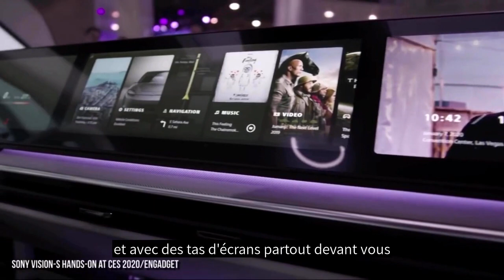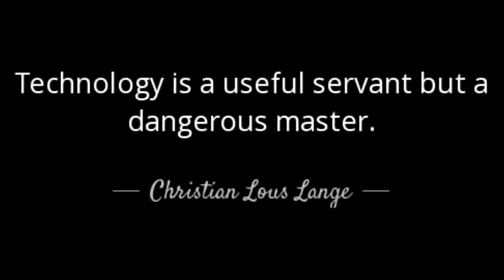La CONNAISSANCE et la Blockchain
La technologie fait peur car personne ne se lève le matin en espérant une nouvelle invention pour améliorer son quotidien. Les humains détestent le changement !

Ça fait 20 ans que les nouvelles technologies s'accumulent sans cesse et pénètrent dans nos vies à grande vitesse. Le chemin a été long pour certains. Attention, si vous riez à cette vidéo on va vous traiter de boomer.

En plus c’est certain on vivra tous jusqu’à 100 ans, la médecine sait comment faire.
On va avoir le temps de changer de métier plusieurs fois et d’apprendre encore plus de choses. Il faut maintenant être créatif et changer de point de vue.

C’est ce qu’à fait SONY qui va lancer des voitures électriques ! Et oui après tout une voiture c’est comme une grosse console de jeu avec 4 roues et un volant. Amusant car pour moi SONY c’était ça (walkman) puis ça (playstation). Ces voitures seront sans conducteur bien sûr et avec des tas d’écrans partout devant vous.

TOYOTA aussi se réinvente et va construire une ville entière, une smart city pour des milliers d’habitants. C’est vrai que le projet de monde merveilleux fait un peu penser à un épisode de la série Black Mirror. Mais quand je repense à ma première voiture, c’était une toyota et elle ressemblait à ça, on était loin d’une révolution futuriste à l’époque.

Les humains ont le génie de l’adaptation. Voilà un génie qui a su s’adapter. Quand Léonard de Vinci a voulu travailler au service du Duc de Milan, il a rédigé la plus incroyable des lettres de motivation dans laquelle il fait la liste de toutes les machines de guerre qu'il a inventées et qui pourraient permettre au Duc de gagner ses prochaines batailles. Léonard ne parle d’art et de peinture qu’à la toute fin de sa lettre.

Depuis quelques temps on vous parle de la blockchain, un mot assez inquiétant basé sur des blocs et des chaînes, tout cela peut évoquer l’aliénation, et pourtant c’est tout le contraire ! La blockchain propose justement une prise d’indépendance par rapport aux intermédiaires qui ont beaucoup de pouvoir.
La blockchain est un réseau d’ordinateurs qui fait tourner un code très innovant et totalement révolutionnaire. C’est un peu comme une machine qui avale une information et la valide officiellement pour la rendre certifiée au yeux du monde entier.

Quand une information est ainsi validée, cette ligne de code prend instantanément de la valeur. Ce code validé peut être aussi bien une monnaie d’échange, comme Bitcoin ou une propriété digitale, comme les NFT, mais ça j’y reviendrai prochainement et plus longuement …

Le prix nobel de la paix en 1921, Christian Lange disait déjà à l’époque que la technologie est un serviteur utile mais un maître dangereux.